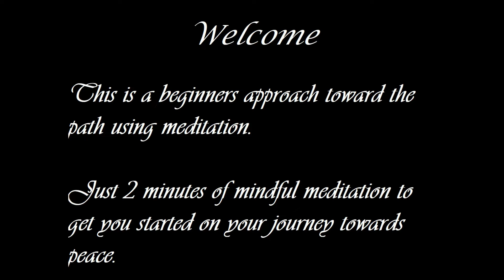Recognize four good-hearted friends: helper, friend, counselor, and one who’s compassionate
After the rain, water finds its way almost anywhere. The moments taken to notice the smooth flowing nature of water lets you know that given enough room, all things will pass.

The Great Buddha teaches that meditation is the vehicle with which we can reach Enlightenment. For people in the modern world, meditation is a difficult concept to practice. No one seems to have the time for anything anymore. We’re all too busy doing everything to have time to do something so simple as meditation. Sitting down, stopping, and just existing, even while the world screams passed us seems so hard. How could anyone sit quietly with just themselves for 20 minutes.

It takes practice to meditate in the way that can bring peace and tranquility. But you don’t have to give up. They say 20 minutes of clear, uninterrupted meditation is best, but it would be easier to start with something shorter. That’s why 2 to Zen exists. Here, you can start off slow and short. Just 2 minutes of mindful, nature-based meditation to clear your mind and find a moment, or 2, of peace. Try it, and enjoy.

The Inspiration Engine
Need motivation, inspiration, drive or focus? Get inspired, stay motivated, and be creative.